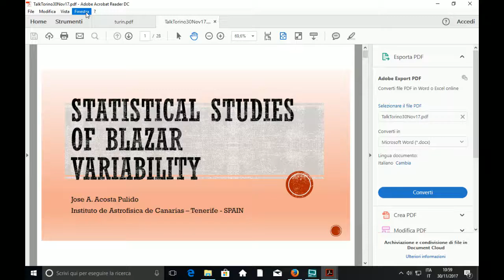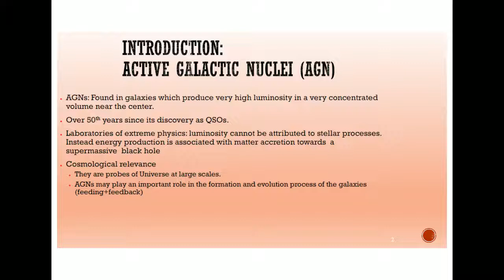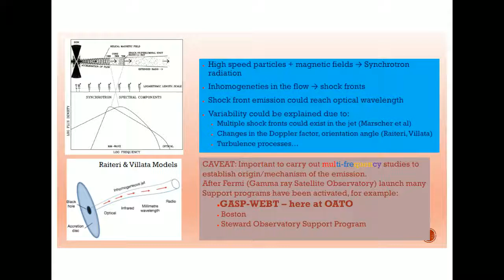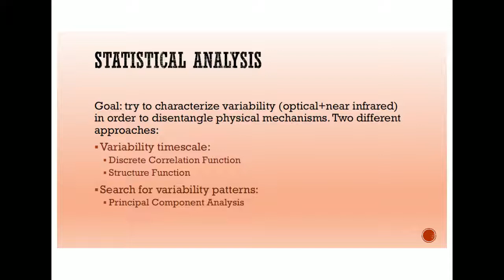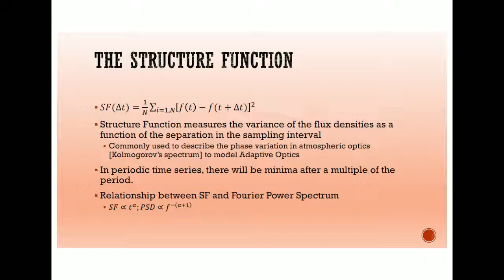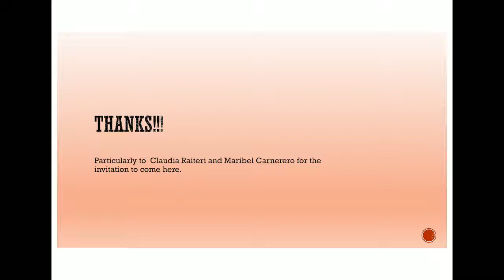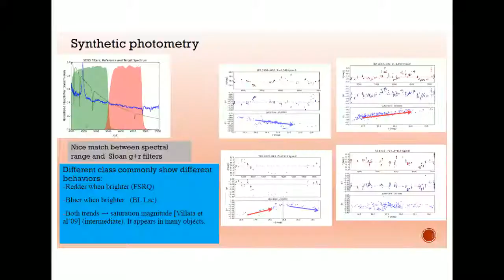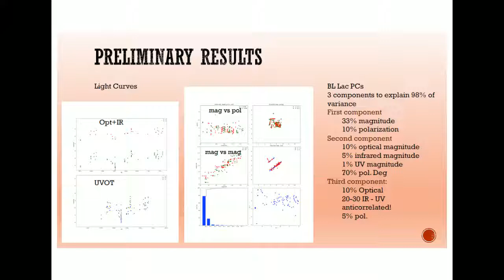Statistical studies to characterize the optical/near-IR variability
Dr. José A. Acosta Pulido - Instituto de Astrofisica de Canarias